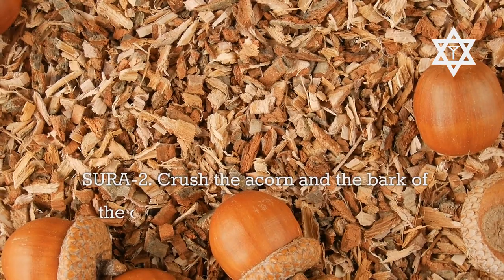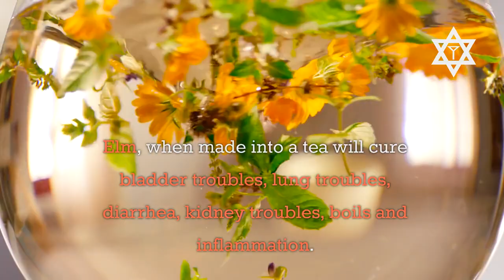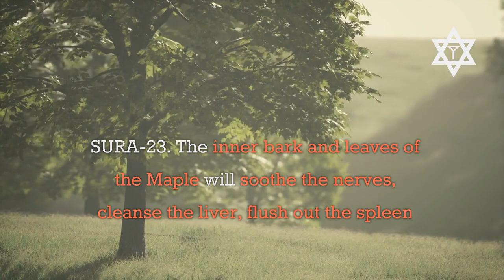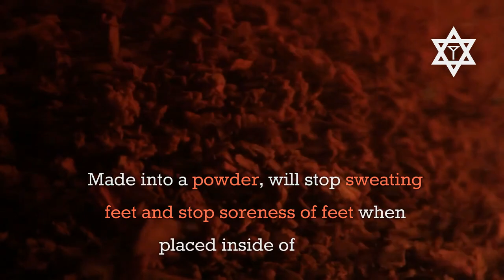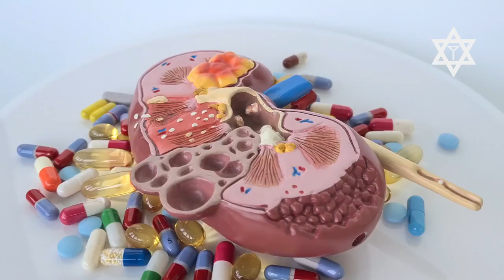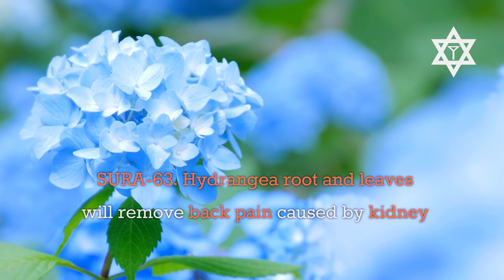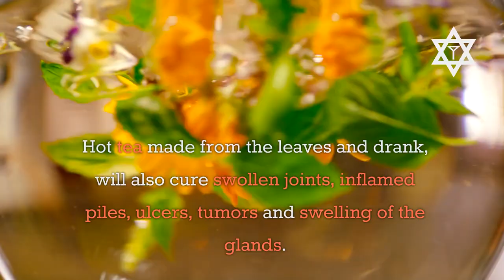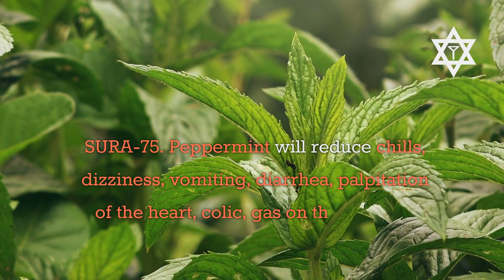The Q' R' Beth - Book of Rivijahmas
For the healing of the body.   Re-post. The other was incomplete.